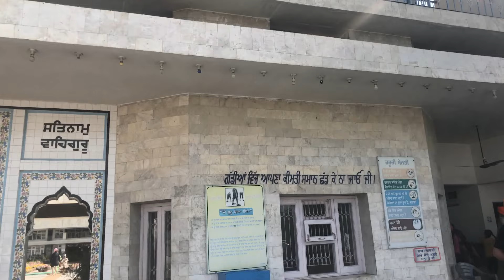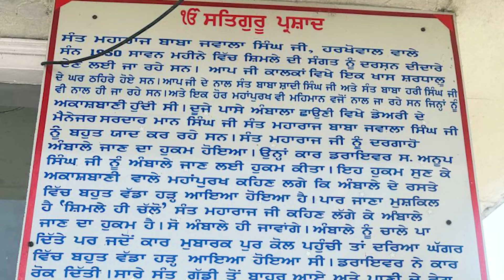Exploring Chandigarh: Sacred Gurudwaras: Anandpur Sahib, Tibbi Sahib, and Chamkaur Sahib | Part 5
Join us as we explore the historic and spiritual heart of Chandigarh in this captivating episode of our series. In Episode 5, we journey to three revered Gurudwaras: Anandpur Sahib, Tibbi Sahib, and Chamkaur Sahib.

Each site holds deep historical significance and offers a unique glimpse into the spiritual and cultural heritage.

Discover the stories behind these sacred spaces and experience the tranquility and devotion that permeate their grounds. This episode is a must-watch for anyone interested in history, spirituality, or the rich cultural tapestry of India.

Watch such fun filled and behind the scenes reels on my instagram handle, so jaroor follow karna!